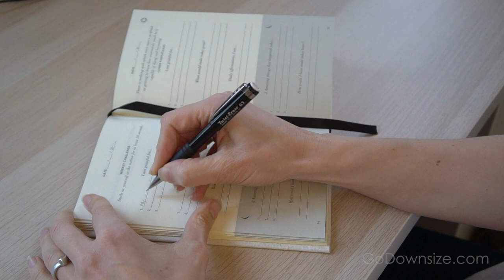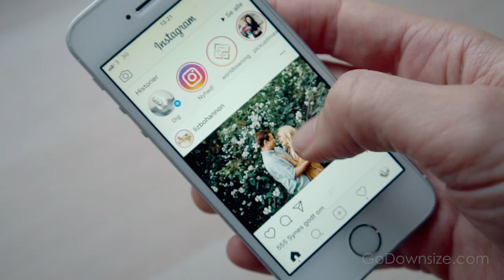How to Reduce Stress - Healthy Habits for a Simpler Life you can do Everyday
After dealing with the after effects of severe stress and exhaustion the last seven years, I've gotten some habits down that I know helps me reduce stress in my life. So today I'll be sharing some of my best methods to staying stress free in your everyday life. Also remember that I love hearing from you guys, so if you haven't said hi in the comments please do - I love seeing who follows my channel :)

LINKS:
- Five minute Journal
- AudioBook on Mindfulness-Based Stress Reduction
- Mindfulness Workbook

Light weight items we use for traveling:
Baby chair
Bugaboo Stroller
sun canopy
Travel bed/tent
Bath tub